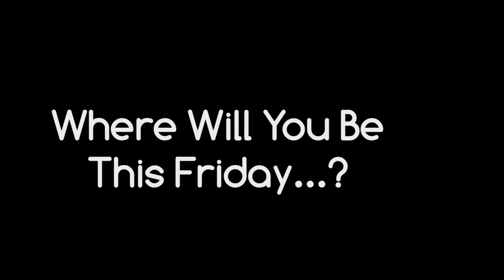Learn Kizomba - Mikumba (UK) Best Ever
Calmsalsa presents Kizomba every Friday taught by Mikumba (UK) CEO of MYB (Master Your Basics) Wednesday's and Mikimba from 9:30p.m - 10:30p.m and club till 2am.  Be the first to get involved and unravel the mysteries to how to dance a perfect dance.

Kizomba classes starts from 8th February 2013 @ All Saints Arts Centre, Oakleigh Rd North, Whetstone, Barnet, London, N20 9EZ